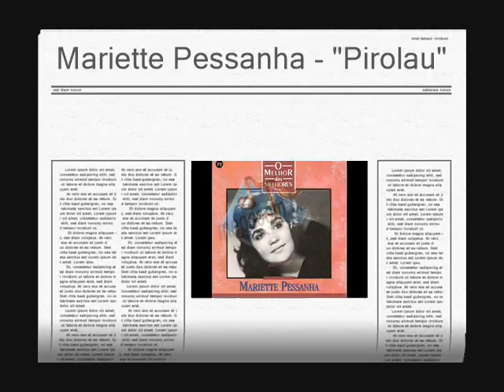"Pirolau" - Mariette Pessanha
A recordação de uma grande artista, como foi a Mariette Pessanha, já falecida.